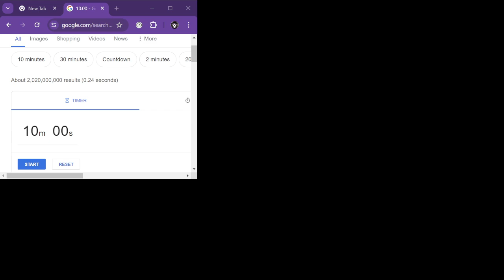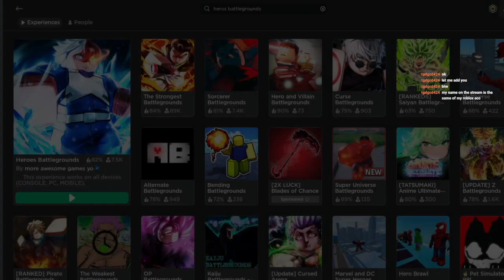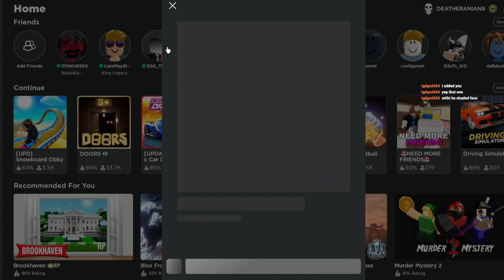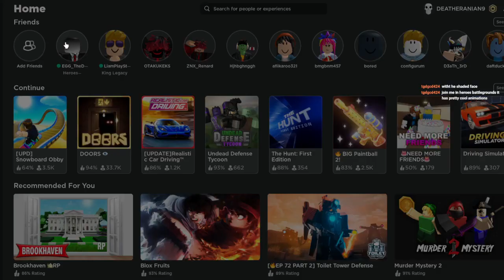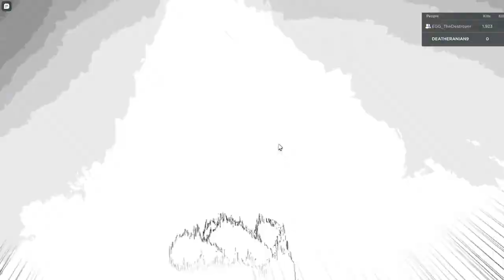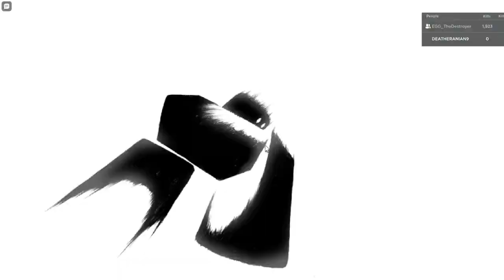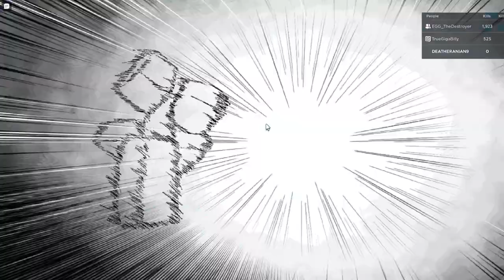Random Roblox Games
Just playing some random roblox games cos why not

Want me to try some other games on roblox? put them in the description im down to try like 10-20 in a video. might as well like and sub right?